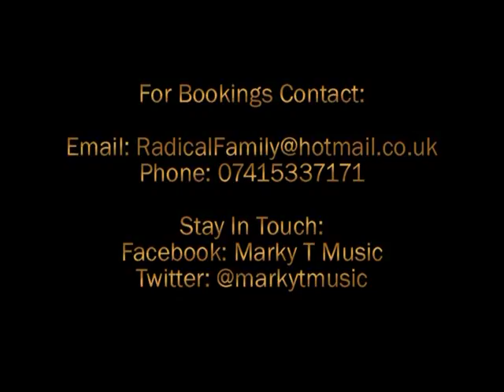Marky T 'Millionaire' at ZCT Gospel Extravaganza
Marky T performing his debut single 'Millionaire' in Wolverhampton at the Zion City Tabernacle 'Gospel Extravaganza' held at Strykers.  The saints took the church to the people!!